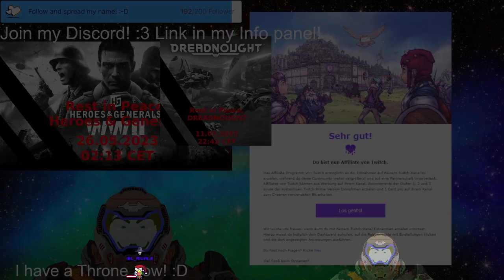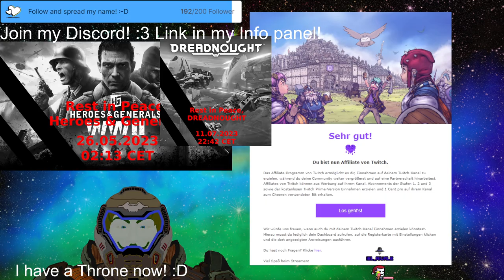Stream 408 Today we unlock🔫PEWPEW!🔫PNG V-Tuber Eng/Ger